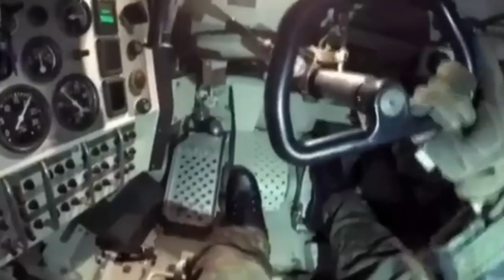Russia launches offensive, Ukraine can't beat Russia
+ National and international news
+ Daily analysis
+ Important reports
+ Available on (ChannelForeign News)
Thank you parents in advance